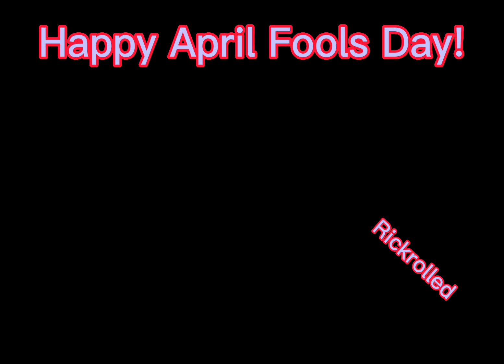This video is not a prank(Trust me)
You really think that this wasn’t going to be a prank video on April Fools Day
,With a Rickroll.